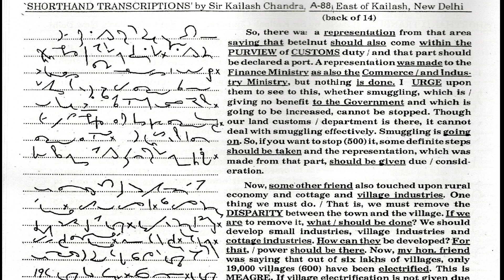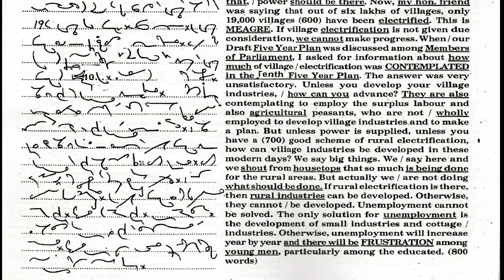Transcription -- 14 (B)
Arise Intensity Academy provides classes of all non-technical examinations of Government. The institute also provides many computer courses for the aspirants who want to excel in various positions of Indian Government as well as in private sector. We impart elaborated curriculum so that students can understand and qualify examinations.

Dear Aspirants, You can download previous year questions and ask your queries using our Telegram Channel.